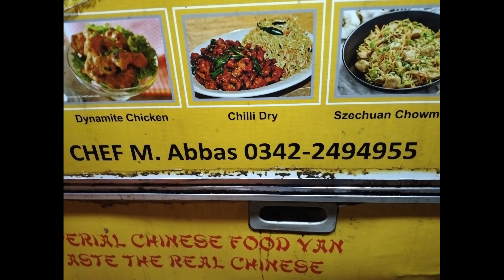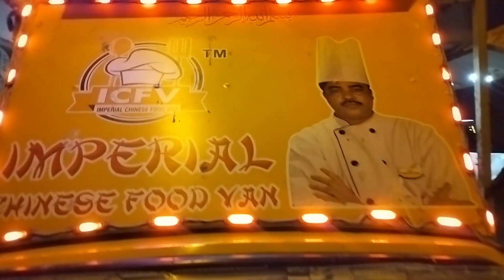Imperial Chinese Van | Chinese Food | Chinese dish | Chinese Food on Street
here we are back again with an other interesting vlog for you guys this is the vlog of  Chinese food van on street named as IMPERIAL CHINESE FOOD VAN  this is very famous van and the taste was incredible I will recommend you to try it out thanks